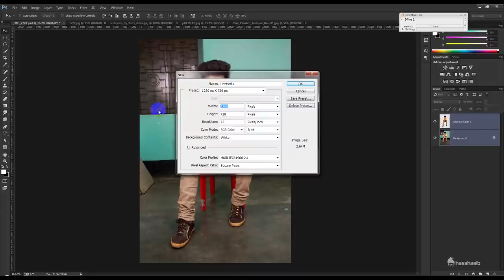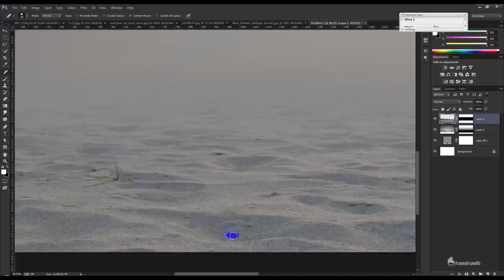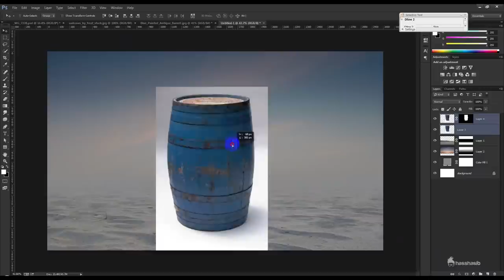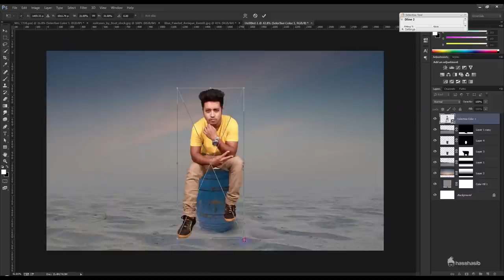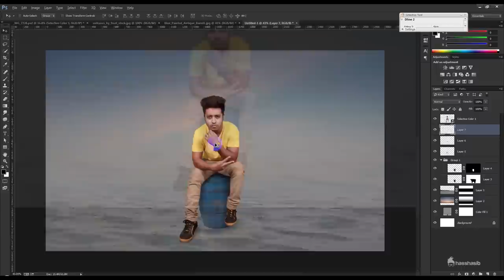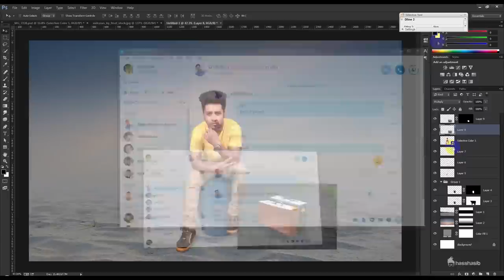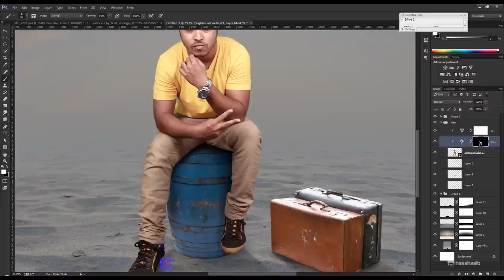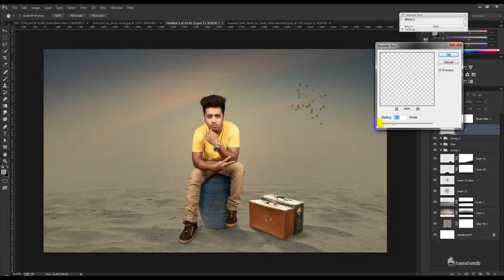Rest - Photo manipulation - Photoshop Video Tutorial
Today's tutorial will teach you how to create a Rest - Photo manipulation - Photoshop Video Tutorial, using Color Effects & Styles.